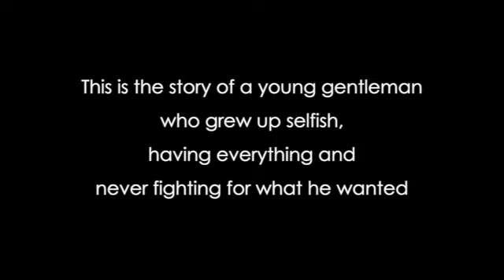AEL 2024 The Three Challenges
This play has been completely created, set up and performed by a group of the AEL summer school 2024 at Cygnet Theatre in Exeter. They were led by Helena Meineck whose professional skills and creativity were well absorbed by all participants. They enjoy performing! You, enjoy watching!